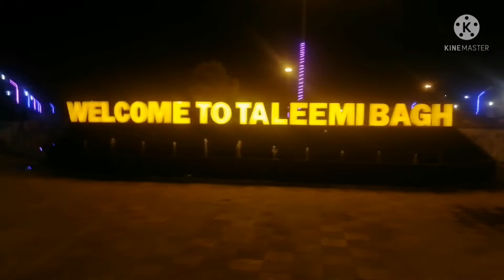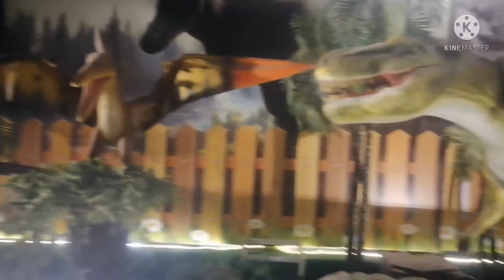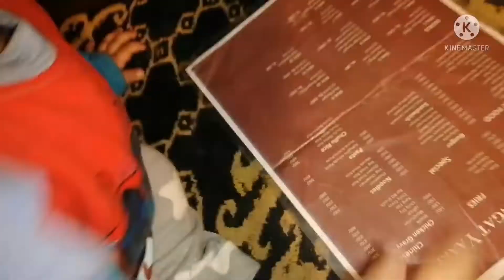Jurassic Park|| Taleemi Bagh||Sister ne dawat ki|| Mehndi lgwai